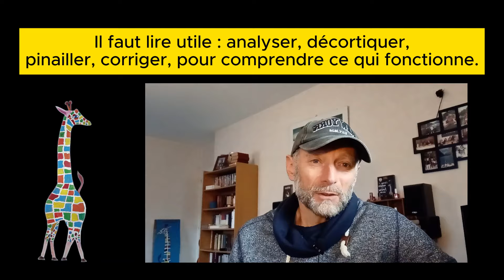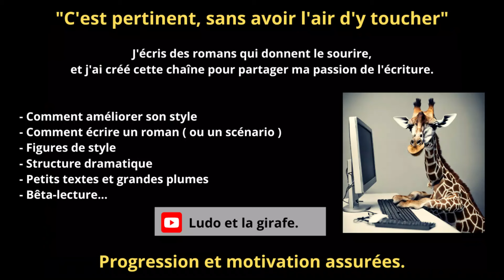Le pire conseil d'écriture que l'on puisse vous donner.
Les conseils d'écriture que l'on donne aux jeunes auteurs ne sont pas tous judicieux, loin s'en faut.